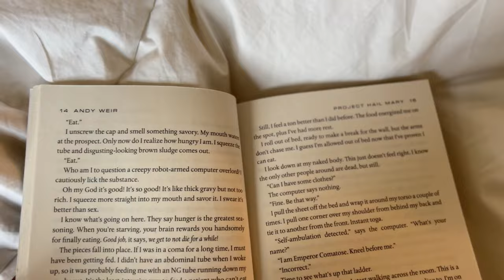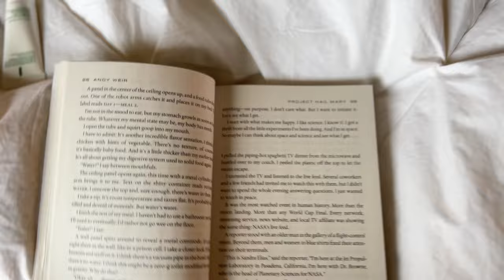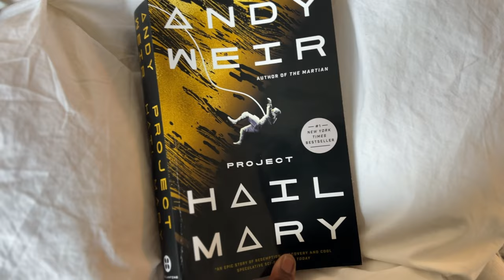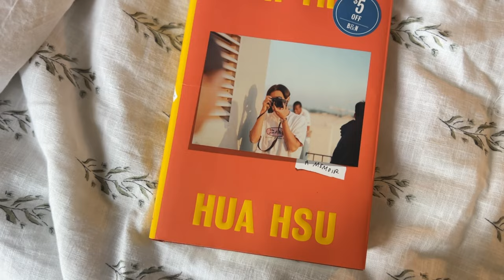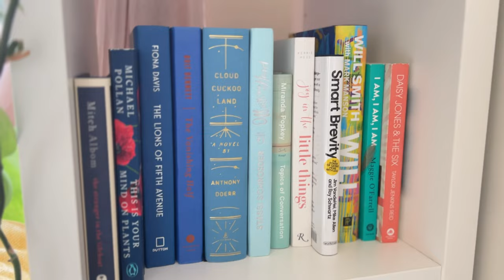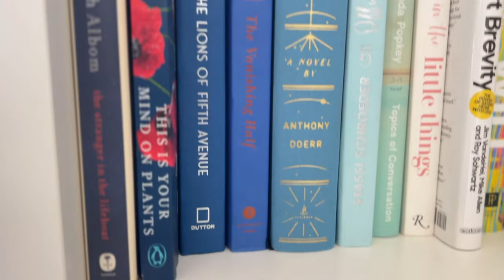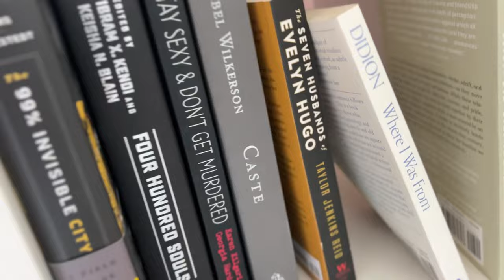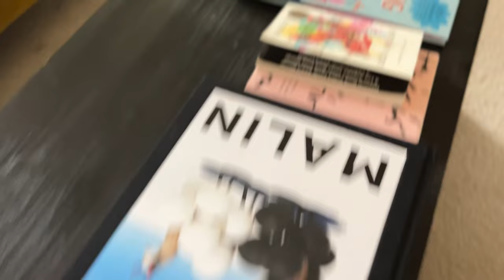Skincare and Books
A Soft Place to Land Newsletter on Substack